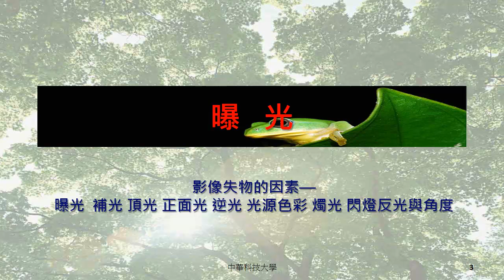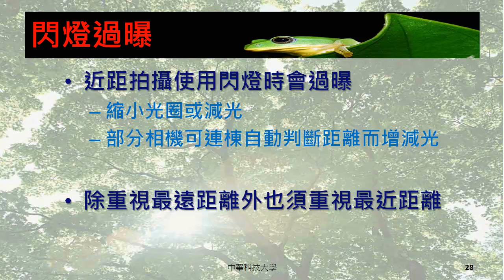中華科技大學 空間攝影與應用課程 影像失誤的因素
空間攝影與應用課程由中華科技大學建築系翁彩瓊老師講授，本單元內容為同學講授曝光 、補光、 頂光、 正面光、 逆光、 光源色彩、 燭光、 閃燈反光、角度，歡迎同學觀看。